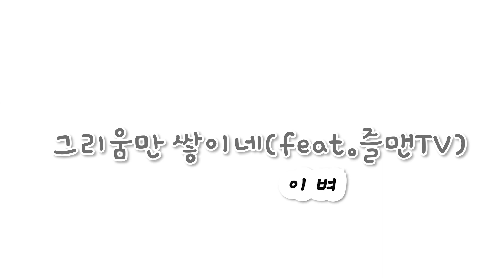그리움만 쌓이네 레이지본 Cover (feat. 즐맨TV) 주제 이별은 경험이다.. 아픈 후 회복이 있듯이 이별 후 새로운 만남이 있다.. 죄는 미워하되, 사람은 미워하지 말것!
저번 곡은 살다가를 노래로 고독함으로 주제를 선정하여 불렀습니다. 이번에는 이어서 고독함을 극복하고자, 노래를 레이지본의 '그리움만 쌓이네' 를 이별은 경험이다를 주제를 선정하여 부르게 되었습니다. 노래는 많이 미흡해도, 감정을 공감하기 위해 불렀습니다. 이 노래를 듣고, 힘이 되었으면 좋겠네요!

여러분들 지금은 힘들고, 지칠 수 있습니다. 하지만 코로나19한테    지지마세요! 항상 응원하겠습니다! 화이팅!!!

하루의 삶 힘듭니다. 하지만, 힘든 삶, 고통을 느끼는 것보다 즐기는 것이 좋지 않을까요? 구독자님, 시청자님, 응원하겠습니다. 감사합니다^^